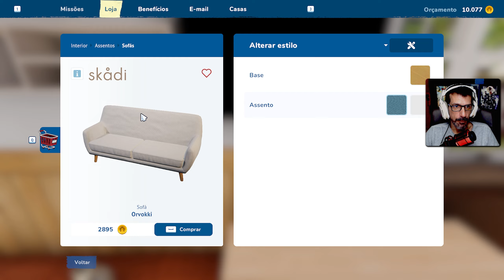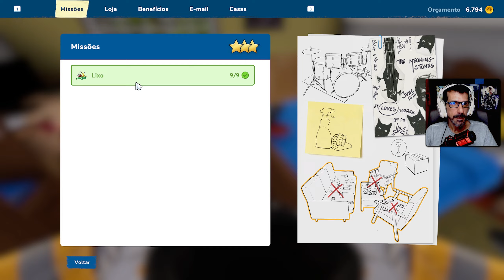Esse Cliente me Deixou Louco - House Flipper 2 #04